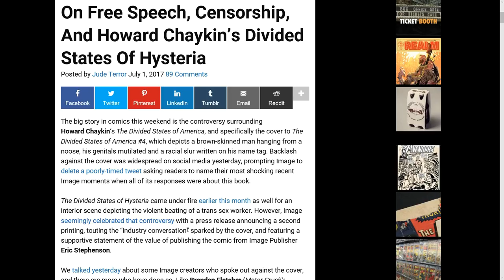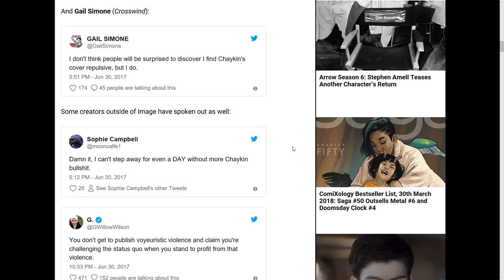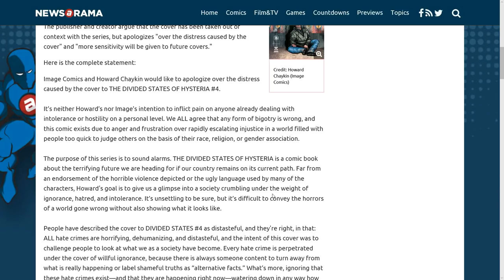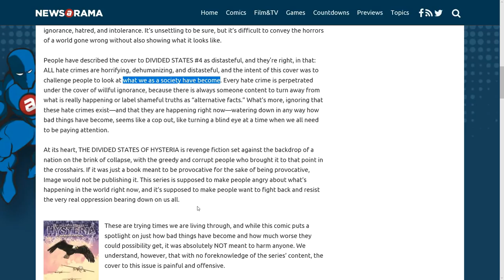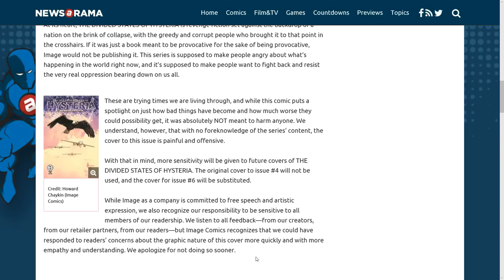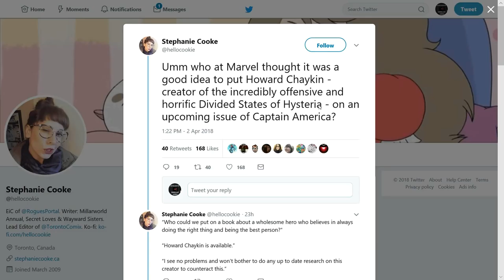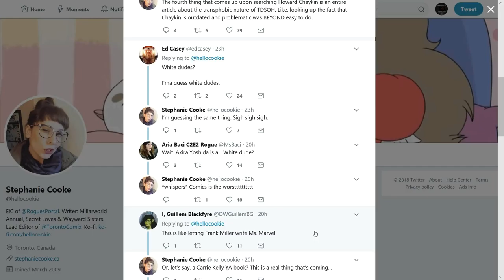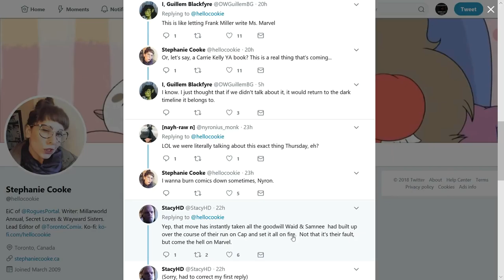Howard Chaykin, Image Comics, Marvel, And The True Price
MY Tip Jar Tip Jar